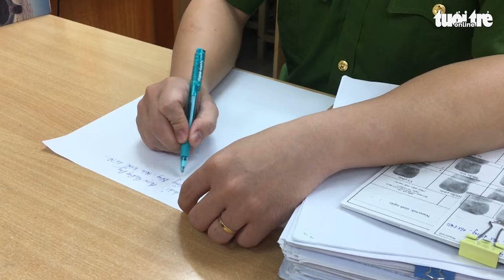Tài xế xe taxi bị đấm liên tục, bỏ chạy: nghi phạm đã đầu thú sau khi hết say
Chiều ngày 16-4, Công an quận Đống Đa, TP Hà Nội cho biết, liên quan đến vụ cướp xe taxi xảy ra tại phố Trần Quý Cáp vào đêm 14-4, nghi phạm Hoàng Khương Duy (25 tuổi) đã đến công an đầu thú.